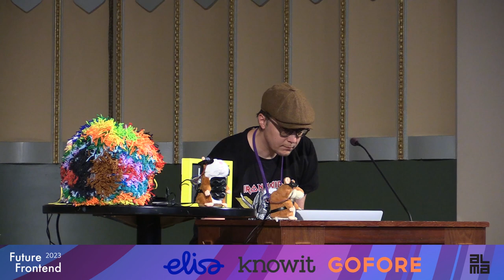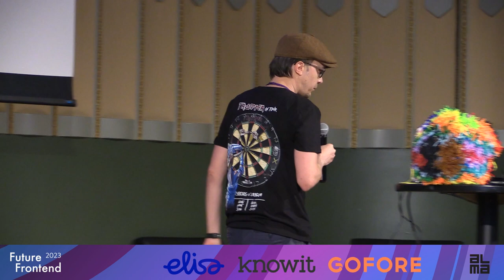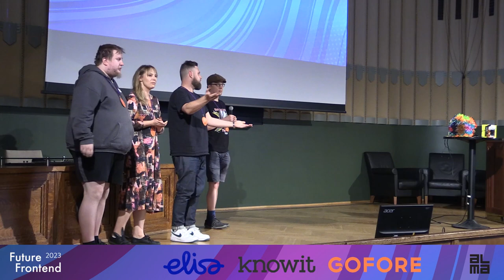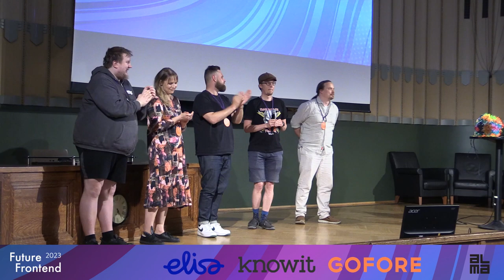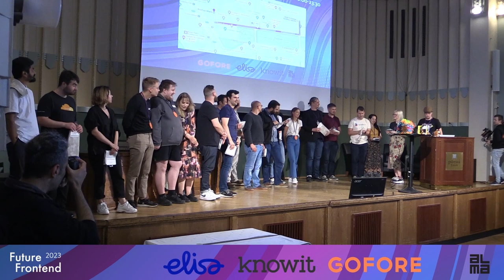Ending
Ending of Future Frontend 2023.